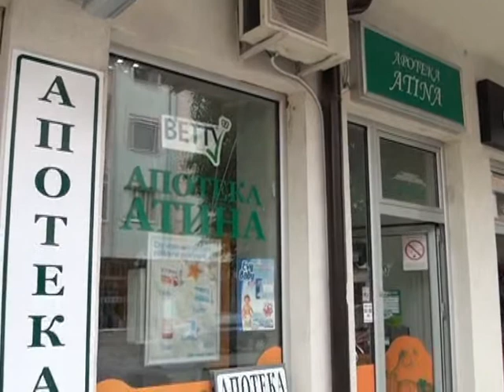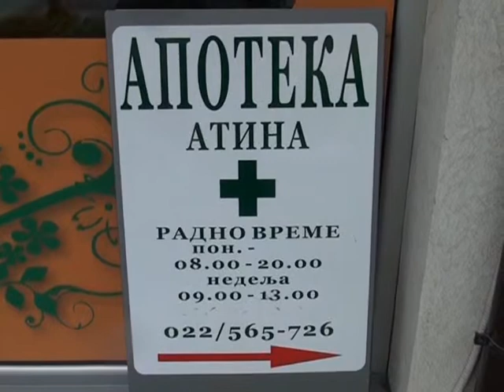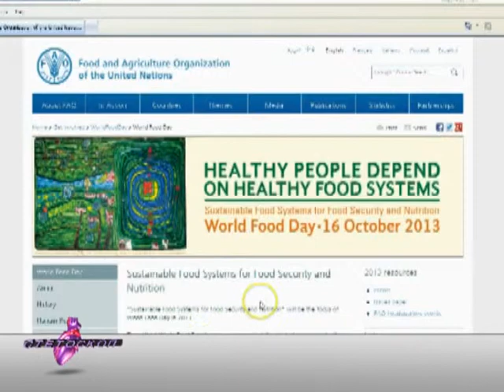Stetoskop emisija iz oblasti zdravstva 1810